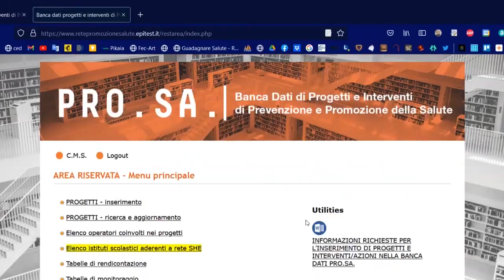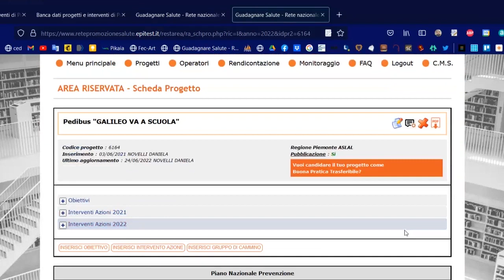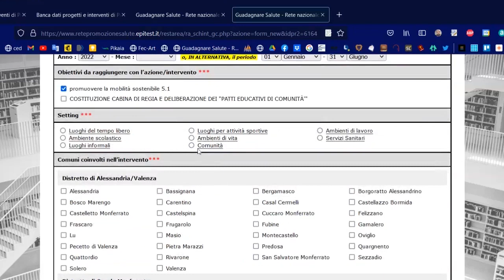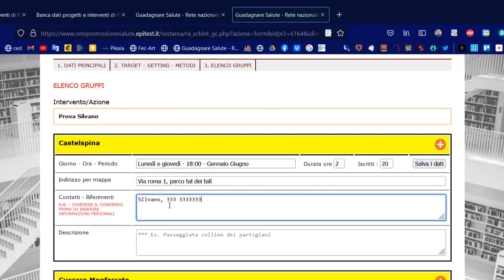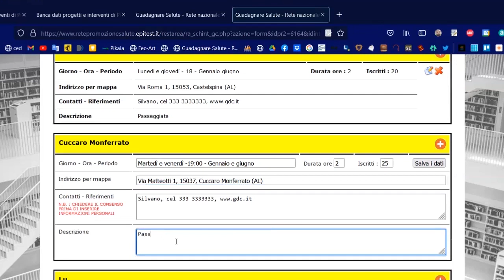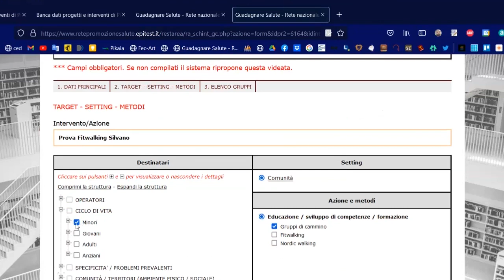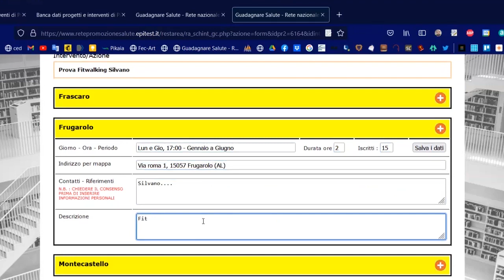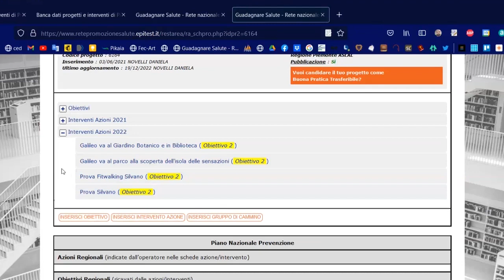ProSa Tutorial GDC - Nuovo metodo per l'inserimento dei gruppi di cammino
Breve tutorial per supportare coloro che a vario titolo possono inserire progetti nella banca dati Pro.Sa.

Argomento di questo video: supporto alla nuova modalità sviluppata dalla banca dati per l'inserimento dei gruppi di cammino.